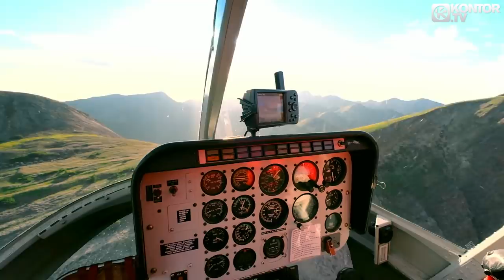Firebeatz feat. Vertel - Till The Sun Comes Up (Official Video HD)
TAKEN FROM KONTOR TOP OF THE CLUBS VOL. 76 - GERMANY’S NO. 1 DANCE COMPILATION FEATURING MANY EXCLUSIVE TRACKS +++ 69 CLUB HITS IN 3 DJ MIXES +++ PLUS BONUS CD WITH 17 FULL LENGTH & UNMIXED TRACK VERSIONS +++ 4CD & DOWNLOAD: OUT NOW!